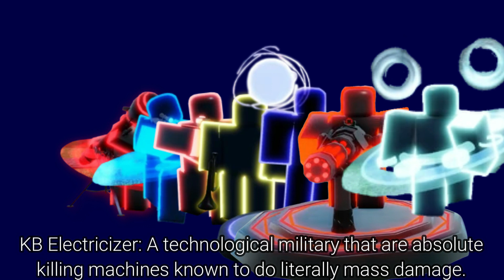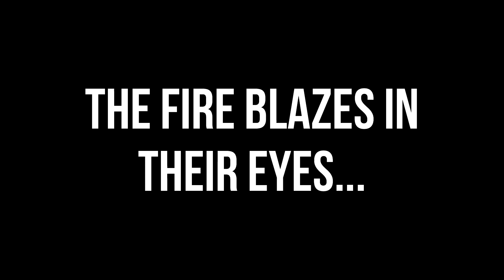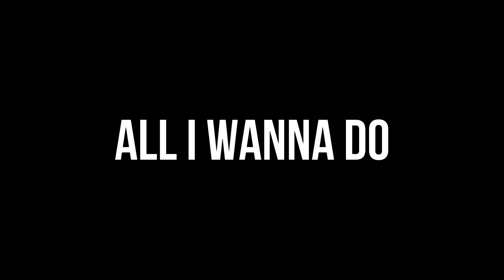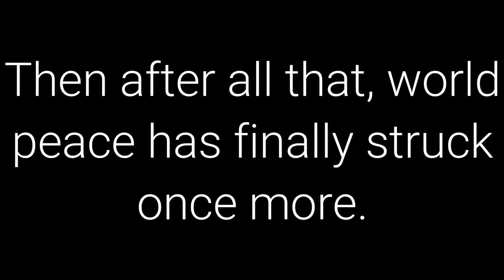Tower Blitz Cold Construct 2022 event in a nutshell (chapter 4) THE FINALE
This is it, the final frontier...